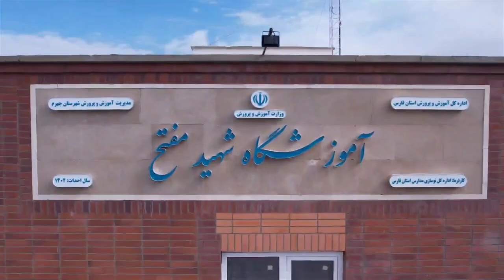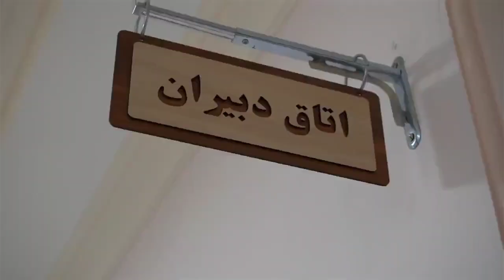دبیرستان نمونه دولتی شهید مفتح جهرم mofateh high school